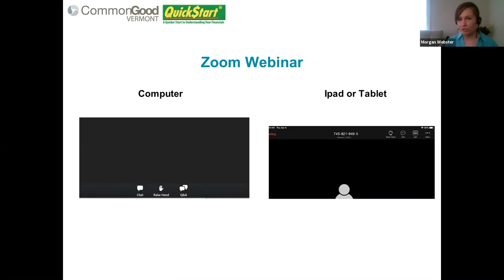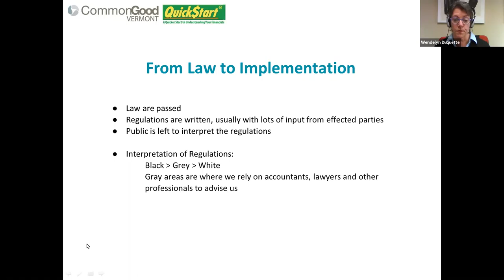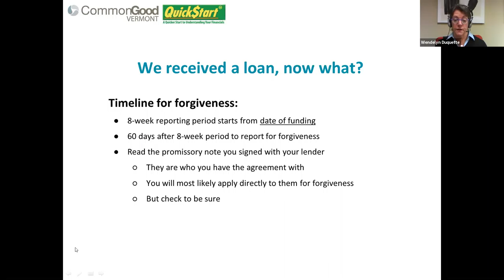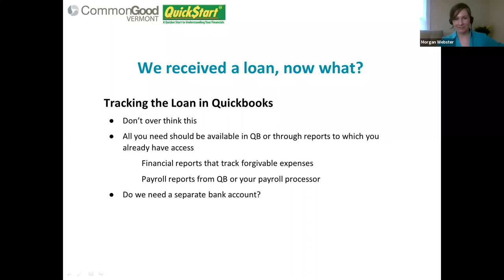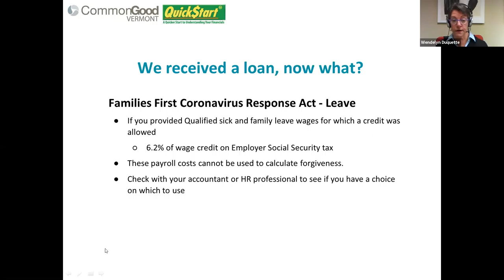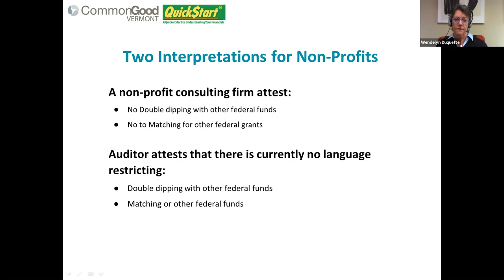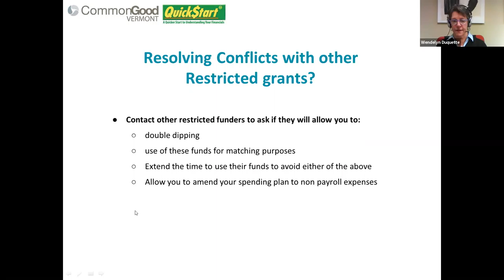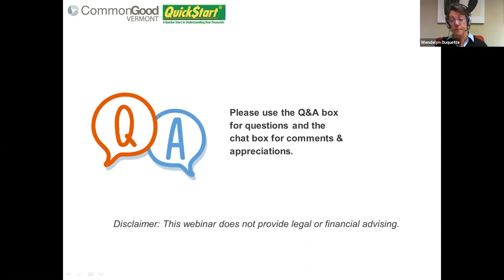Finance Friday: Payroll Protection Program & Your Nonprofit - What Now? (April 2020)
Common Good Vermont and Wendelyn Duquette, President of Quickstart, host a special Finance Friday webinar to review the Payroll Protection Program (PPP).  Whether you are considering a PPP Loan or have received one, we will review the purpose of the loans, considerations for applicants, and resources available for nonprofits. Recorded in April of 2020.

About Wendelyn Duquette:
With her strong background with non-profits, Wendelyn has a client list that includes numerous non-profit organizations and small for-profit businesses because she understands their needs to simplify their bookkeeping tasks. As a former educator, Wendelyn is also deeply committed to teaching her clients to clearly understand their financials so they can make the best and most informed decisions.

In addition to her Intuit certifications—each one representing her extensive knowledge of QuickBooks and its related products—Wendelyn also completed several degrees, including a BS in Education from the University of Vermont, a BA in Geology also from UVM, and an MS in Organization & Management from Antioch/New England. She is a professional software trainer, a member of the QuickBooks ProAdvisor’s Program, a former bookkeeper, and a financial manager.